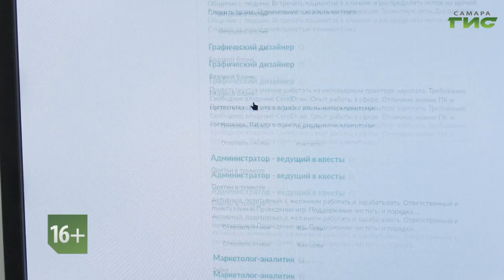Смотрите "Вакантное место" 7 мая в 19:30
Порой поиски работы могут завести человека в тупик. Телеканал "Самара-ГИС" подскажет, как решить эту непростую задачу. Рассказываем о предложениях на рынке труда в новом выпуске программы "Вакантное место" 7 мая в 19.30.